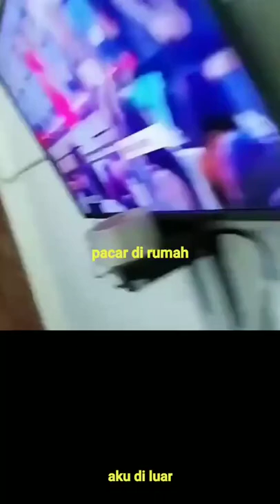pacar di rumah enak enakan diluar mencari nafkah 🗿👍